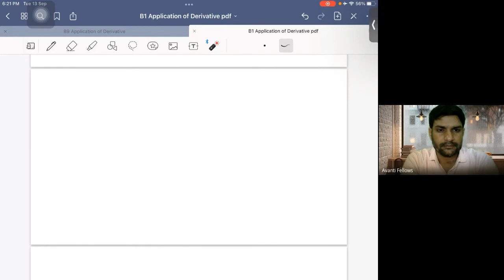Application of Derivatives - Mensuration Problem on Maxima and Minima | 13th September 2022